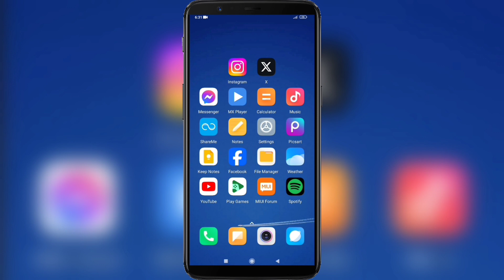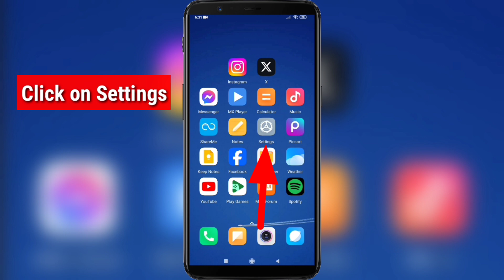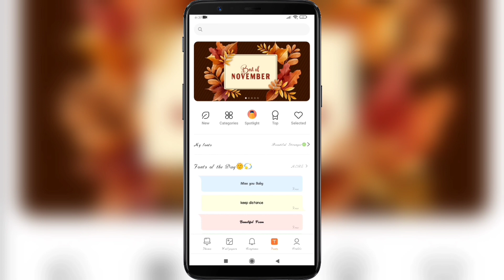How to Change Text Message Style on Whatsapp | Change Text Font on WhatsApp | WhatsApp Messages Font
How to Change Text Message Style on Whatsapp .

If you want to Change Text Message Style on Whatsapp Mobile , keep watching the video till the end .it's very simple and easy process.